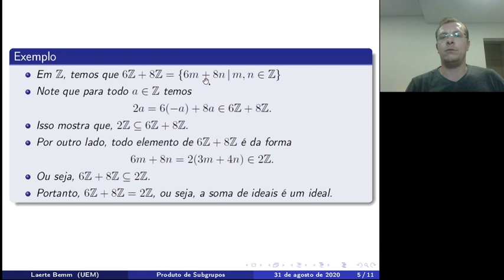6Z+8Z=2Z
Nesse vídeo, vamos mostrar que em (Z, +), o subgrupo dos múltiplos de 6 somado com o subgrupo dos múltiplos de 8 é igual ao subgrupo dos múltiplos de 2.